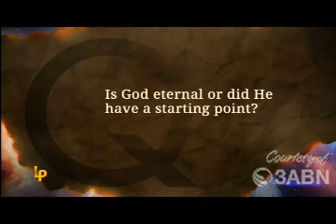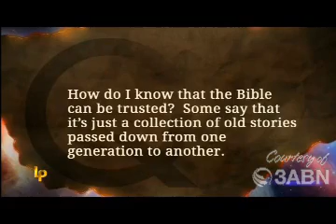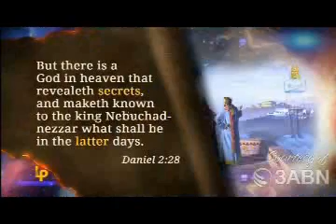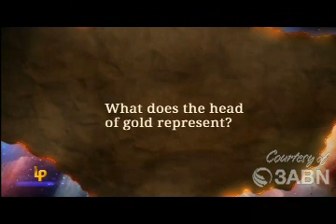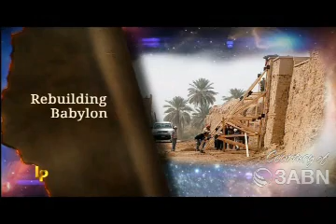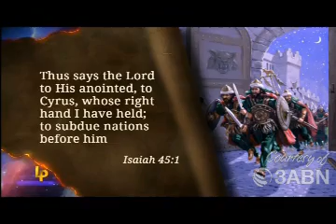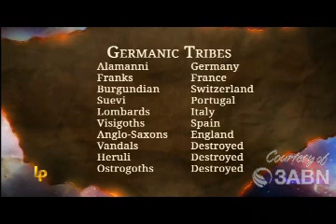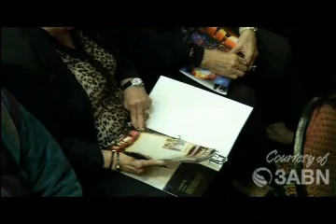Dream of the Ages - Pr. Doug Batchelor